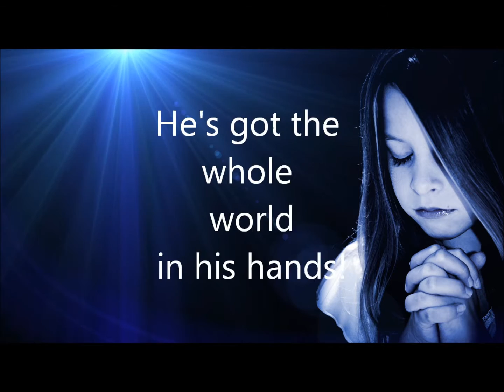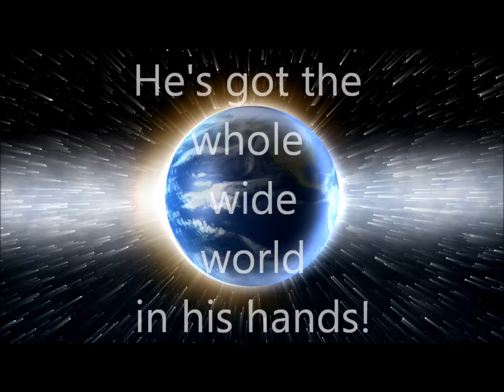He's Got The Whole World In His Hands